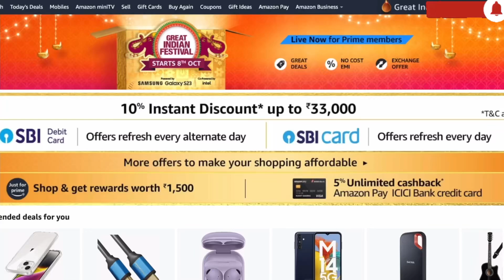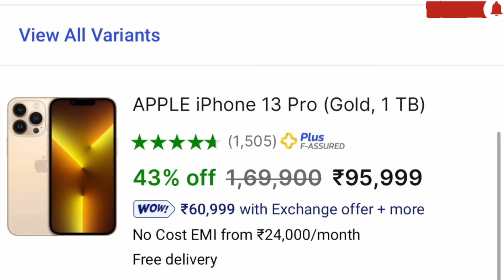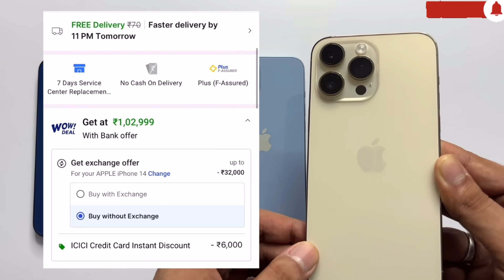Big iPhone Price Drops 😱😍 Flipkart BBD &Amazon Great Indian Festival Sale is Live Now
Big iPhone Price Drops 🔥😱Flipkart BBD & Amazon
Great Indian Festival Sale is Live Now (HINDI)
This Video is regarding Flipkart and amazon sale which is live now, i have discussed best iPhone deal according to price, and other things too.